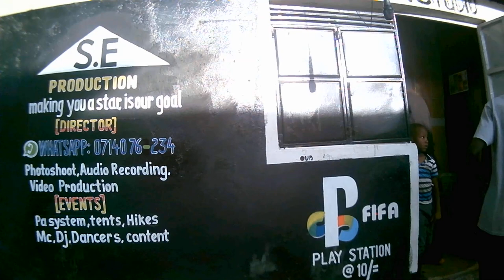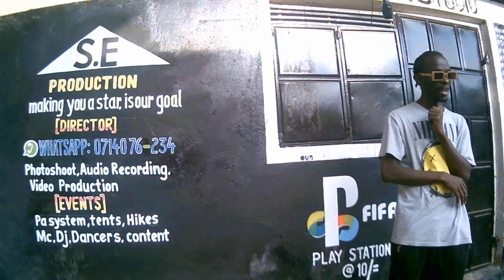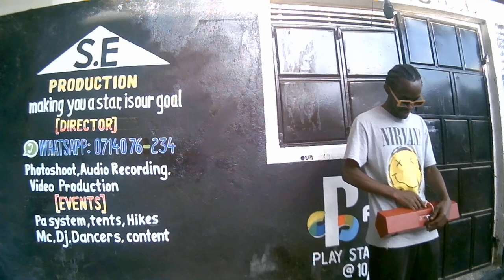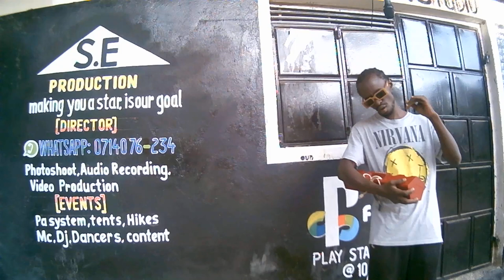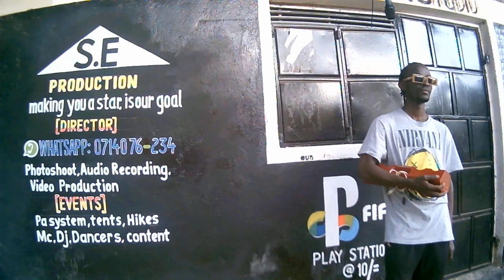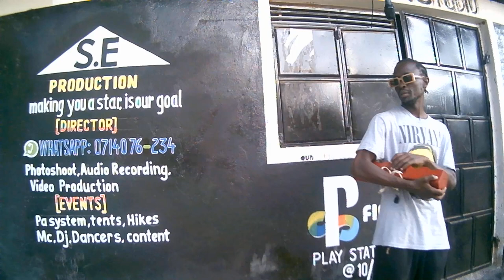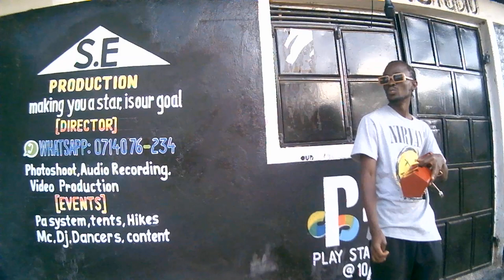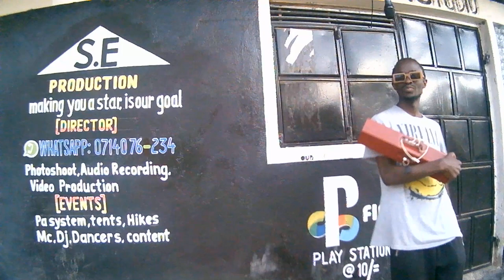s.e mic drop show ep19 round1